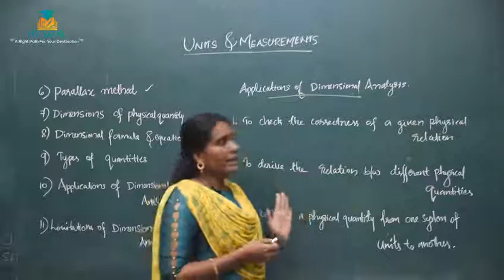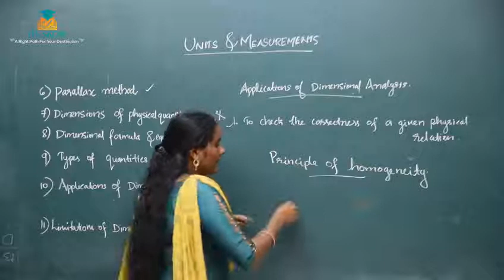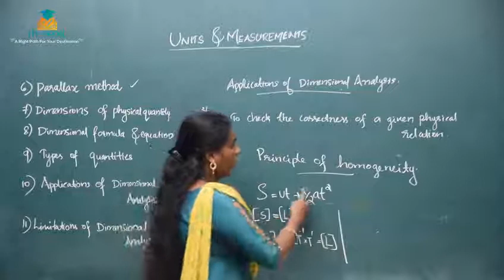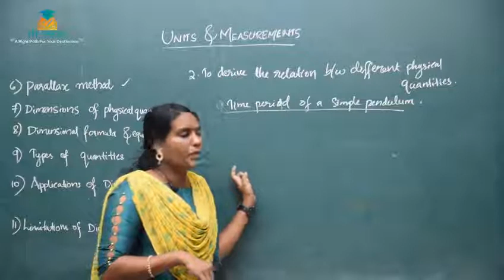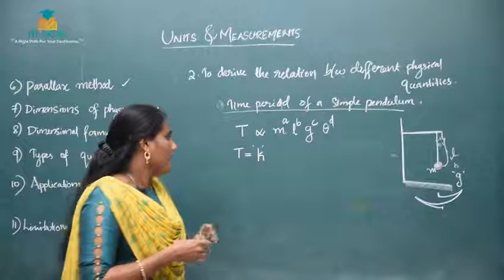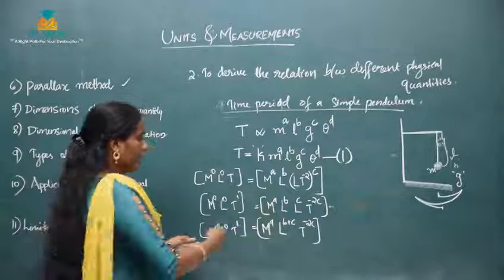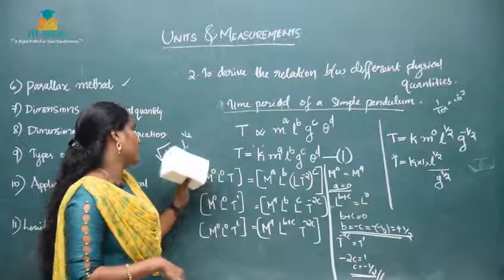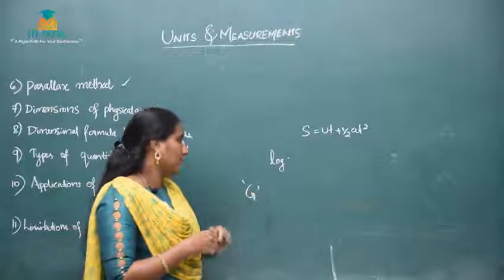PHYSICS - CHAPTER-2 ​PART-4 | Physics Tuition Class | HSE Free Plus One Tuition 2022 | Hiskor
11th Standard and 12 Standard ( Higher Secondary Free Tuition )

,+2 Humanities

1.  +1 Science

2. +1  Science (computer science)

3. +1 Commerce

4. +1 Humanities

5.  +2 Science

6.  +2  Science (computer science, English)

7.  +2 Commerce

8. . +2 Humanities